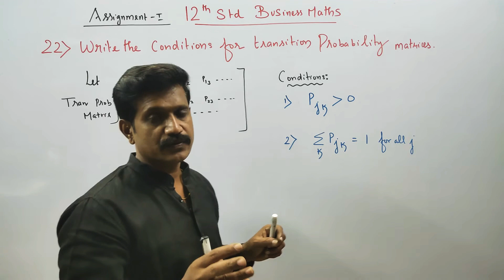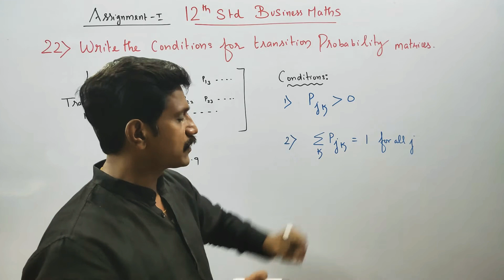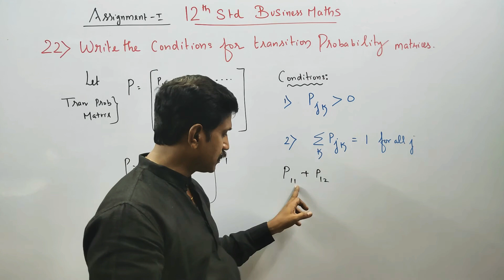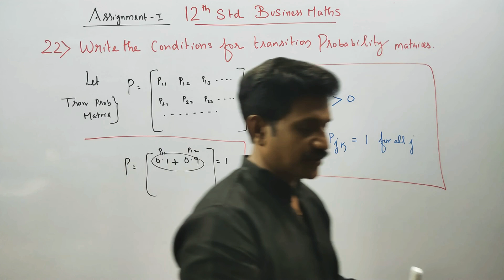12th Std BM Assignment Sum No.22 Write the conditions for transition probability matrix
12th Std BUSINESS MATHS AND STATISTICS

TAMILNADU SYLLABUS